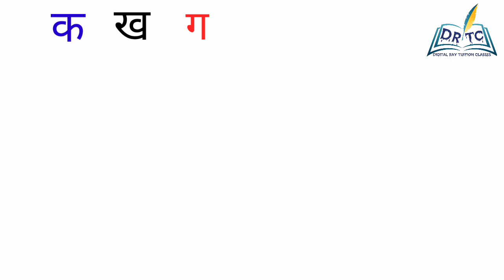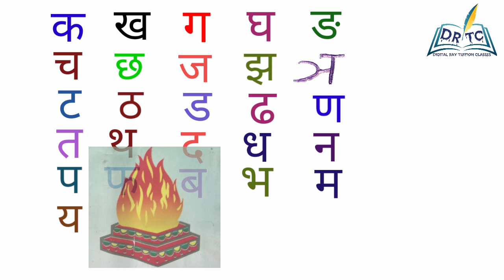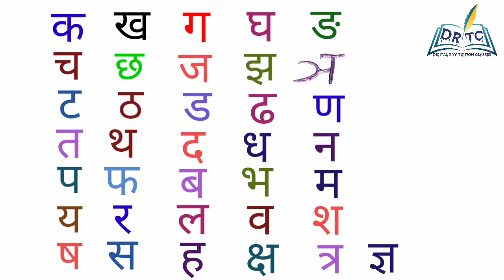हिन्दी व्यंजन क ख ग घ || Hindi vyanjan sikhen || learning k kh g gh in hindi